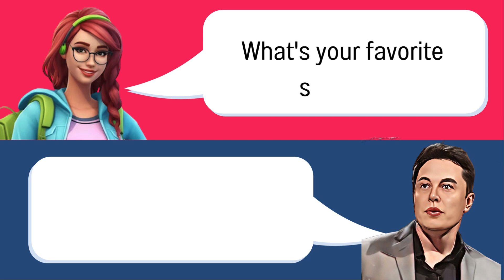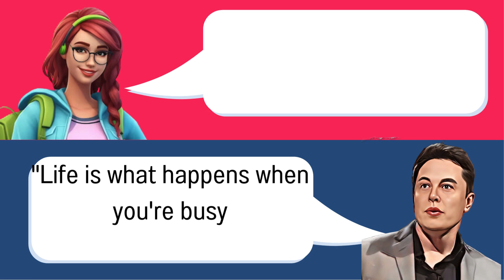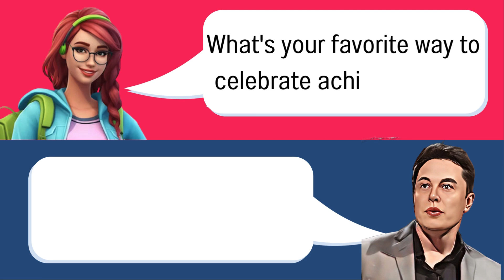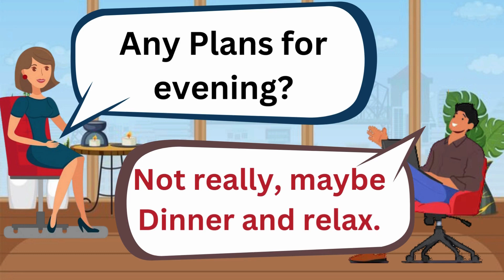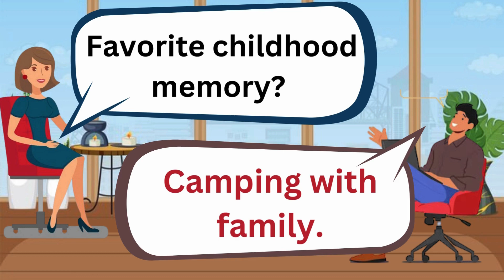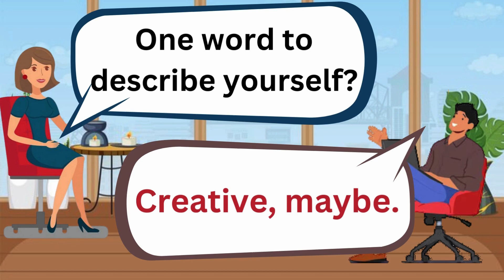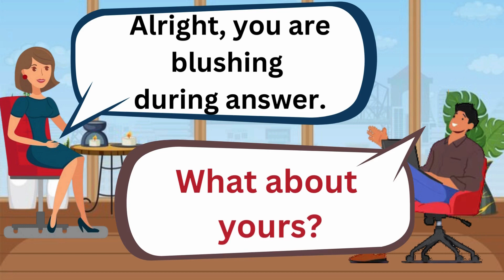Basic English Conversation | English for Beginners | English Speaking Practice.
Basic English Conversation for Beginners | English Speaking Practice.

Description:
🌟🗣️ Ready to start your English speaking journey? Join our series, "Basic English Conversation for Beginners," designed to help you build essential language skills from the ground up.

💬🌐 Engage in simple and practical conversations, covering everyday topics and scenarios. Each video is tailored to support beginners in developing their speaking and listening abilities, making language learning enjoyable and accessible.

"Basic English Conversation for Beginners" is your stepping stone to confident and effective communication. EnglishForBeginners LanguageLearning BasicEnglishConversation SpeakEnglishConfidently 🗣️🌟